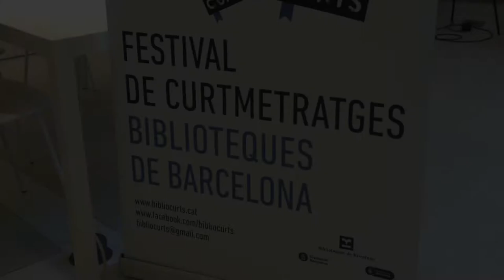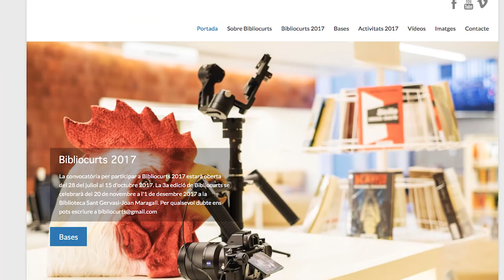Festival de curtmetratges al districte V de Barcelona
La convocatòria per participar a
Bibliocurts 2017 estarà oberta del 28 del
juliol al 15 d'octubre 2017.